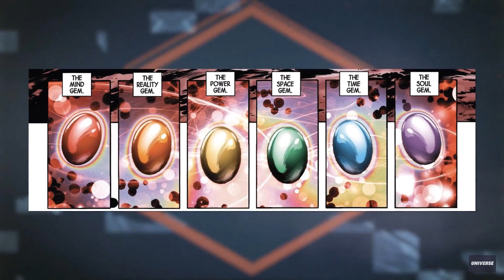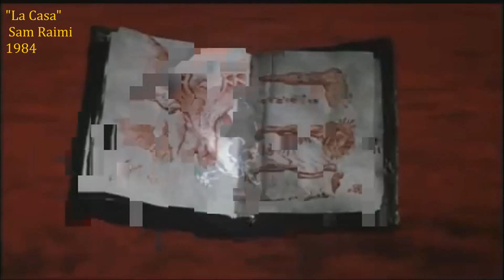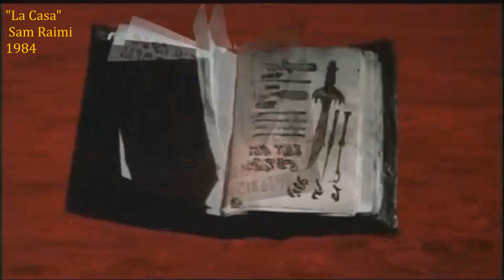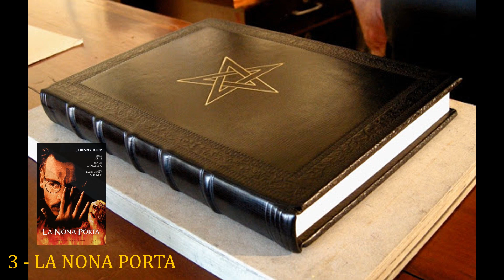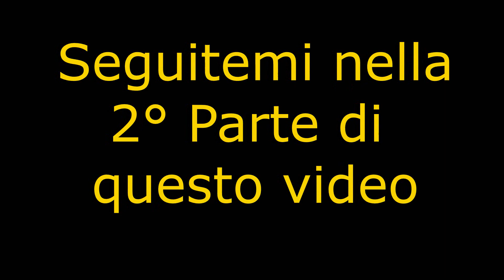- 004 - 10 FILM incentrati su un oggetto maledetto - parte 1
CLICCA QUI
SEGNALIBRO ed elenco film citati:
3:15 - IL NECRONOMICON - La trilogia de "La Casa" - Sam Raimi
6:24 - IL FALCO MALTESE - "Il mistero del falco" - John Houston
9:35 - LA NONA PORTA - "La Nona Porta" - Roman Polanski
11:45 - IL PLETTRO DEL DESTINO - "Tenacious D e il destino del Rock" - Liam Lynch
14:15 - JUMANJI - "Jumanji" - Joe Johnston